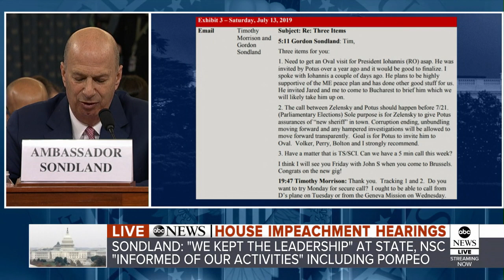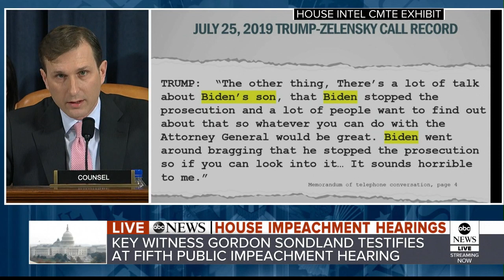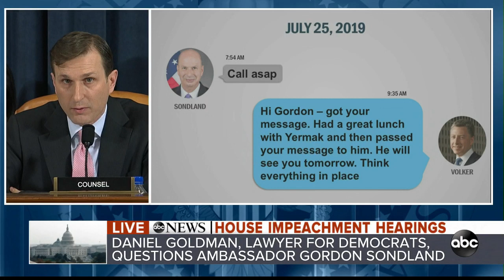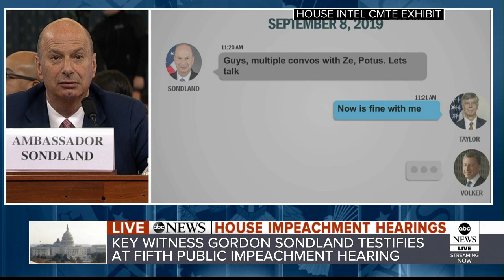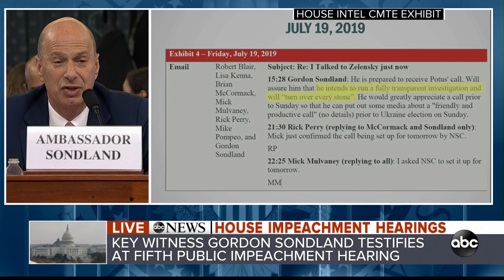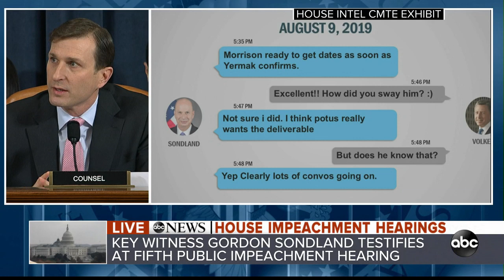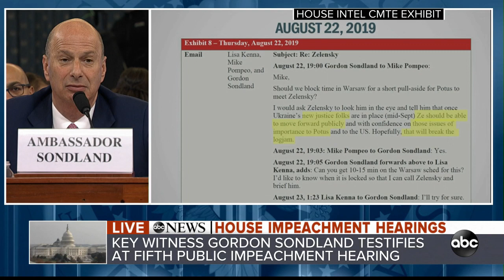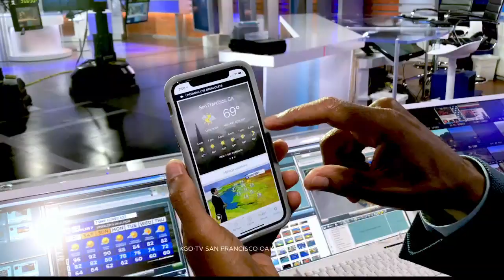SPECIAL REPORT: Ambassador Sondland testifies in Trump impeachment inquiry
Ambassador Gordon Sondland testifies at public hearings into the Trump impeachment inquiry.

When you see news happen where you live, share it with us by tagging your social posts, video, and photos ABC7Now, and you might be featured on our social media pages, website, app or TV.

-- Follow us for breaking news as it happens.